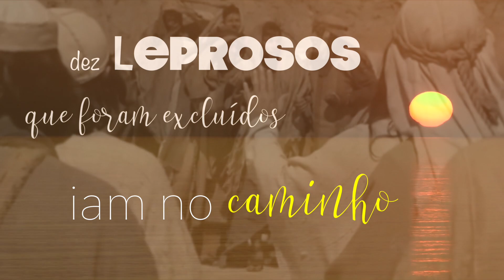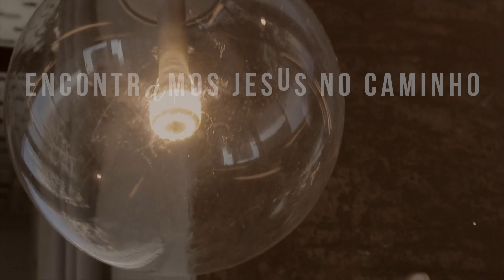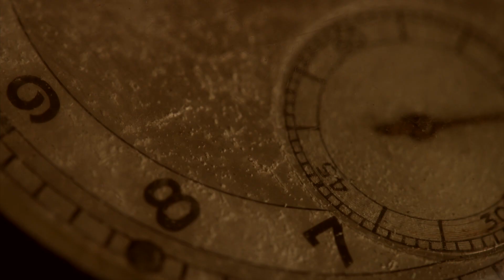Hedy e Ronny - Encontro (Lyric Video)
Contato para Gravação

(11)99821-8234